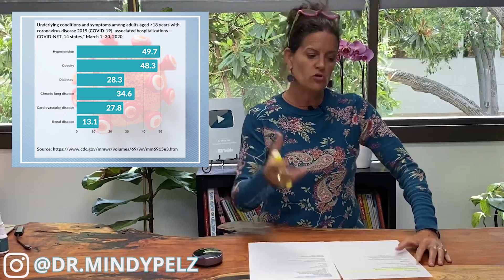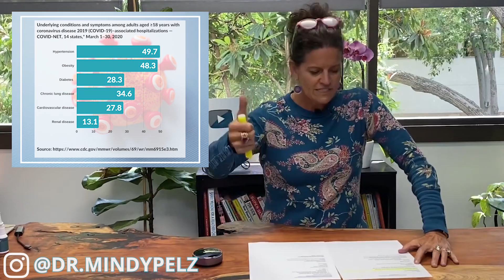The Most Dangerous Food You Can't Eat For Your Immune System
The worst food that shut down your immune system, increases the aging process and causes chronic pain. Watch till the end of this video to learn how to reverse the damage of this food.

00:00 The worst food for your immune system based in Science
02:13  Why this food is dangerous for your immune system
04:53  Why is fructose bad for your immune system?
08:50  Different types of sugar
11:52 How to undo the oxidative damage from eating too much sugar

NOTES:

COVID
-decrease AC2
-increases oxidative stress
-leads to thrombosis

Increases oxidative stress
People who don’t have oxidative stress in the first place will do the best

Patients originally thought that would end up in a hospital where the ones with COPD & lung disease, but that is not the case. It’s the patients:

-elevated BMI’s
-kidney disease
-cardiovascular disease
-diabetes
-normal HA1c, but high glucose 10xs more likely to have problems

1. FRUCTOSE

PROBLEMS:
1.increases oxidative stress
-leading to more cardiovascular disease & diabetes
 -countries with higher availability to HFCS have more diabetes
-US is at the top
2.inhibits the enzyme that turns vit D into a bioavailable active form
3.inhibits glutathione production that helps repair the damage of oxidative stress
4.coats the coronavirus and camouflages it from human cell detection
5.allows virus to occupy ace-2 receptor site which is the entry point for the virus to the cell
 -receptors found in gut, kidney, lung, and liver

TYPES OF SUGAR THAT ARE BAD FOR YOUR IMMUNE SYSTEM:

1. HIGH FRUCTOSE CORN SYRUP (simple carbohydrate)
Soda. Soda is well known for its high sugar content.
Candy. Candy and candy bars are mostly made of sugar.
Sweetened Yogurt. Yogurt is often advertised as a healthy snack.
Salad Dressing.
Frozen Junk Foods.
Breads.
Canned Fruit.
Juice.

2. SUCROSE (simple carbohydrate)
-50% glucose, 50% fructose
-grains, cereals
-processed meats
-sauces
-Starbucks drinks

3. FRUIT (complex)
-different environment behaves differently
-sucrose is half fructose, half sucrose
-fructose in fruit is a complex carbohydrate and takes longer for the body to breakdown
-science shows diets high in fruits and vegetables have less oxidative stress

How do you reverse the oxidative damage?
-Stop eating high fructose corn syrup
-intermittent fasting
-exercise
-add in Vit D, glutathione, ROX
-eat more fruits & veggies